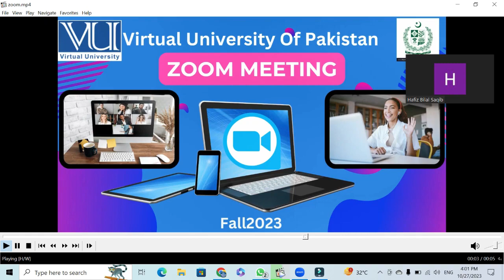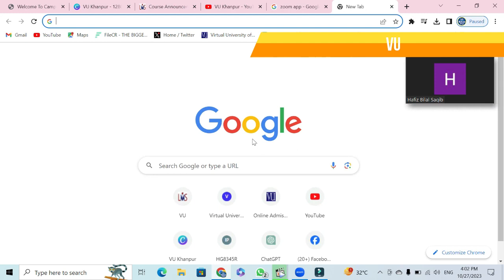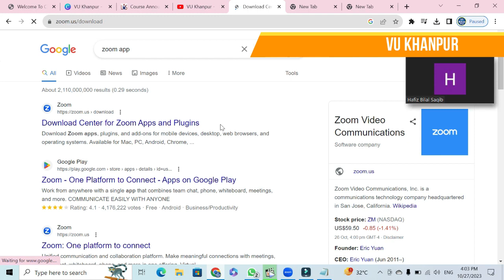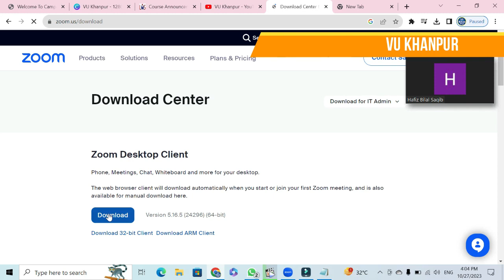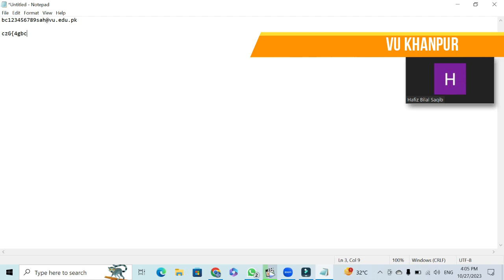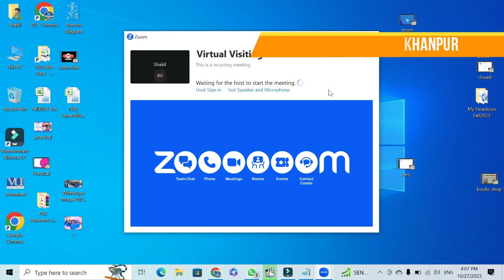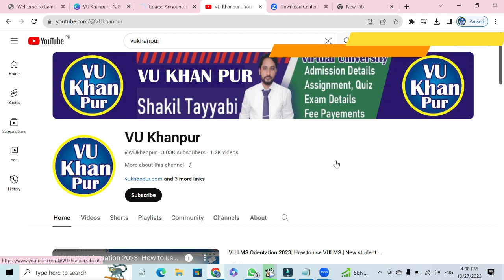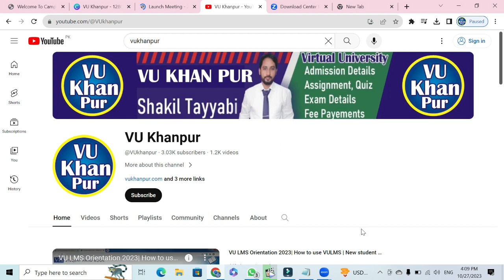ZOOM Meeting | Virtual University | Student Online Meetings | How to join Zoom meetings |Spring 2024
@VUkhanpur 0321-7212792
In this video, students can learn to join ZOOM meetings arranged by VU.